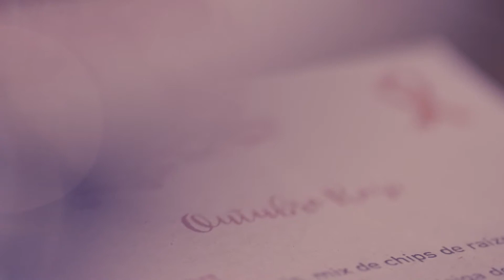VILA FILMES // Hospital Einstein - Jantar Rosa